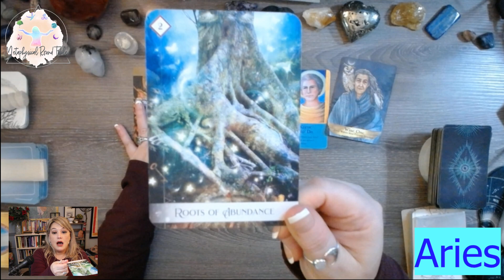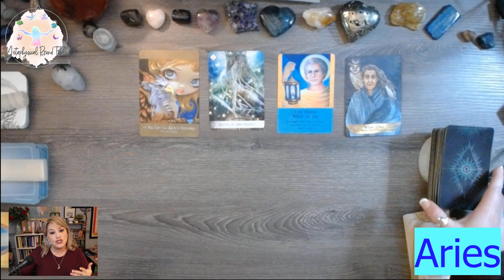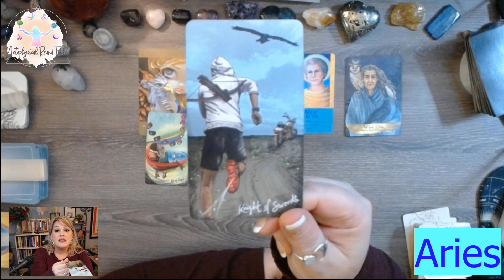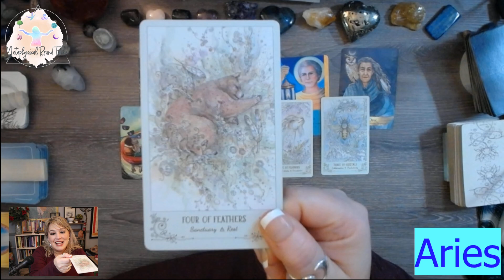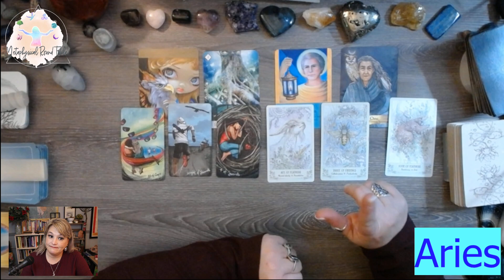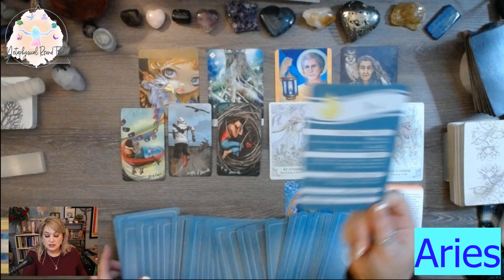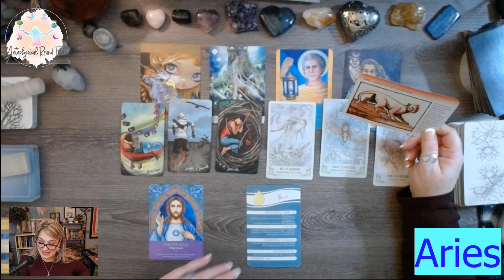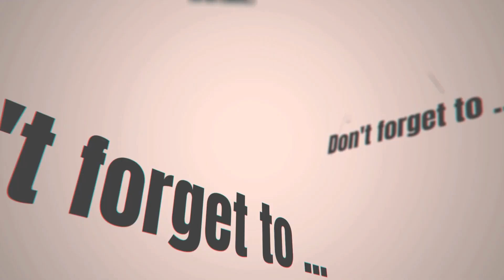Aries: It's time to grow energetically so move onward without delay. Feb 27- March 5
For the week February 27- March 5, 2023

Card Decks used during this show:
SpiritSong By: Paulina Cassidy (Paulina Fae)
Alice The Wonderland Oracle By: Lucy Cavendish
Angels and Ancestors By: Kyle Gray